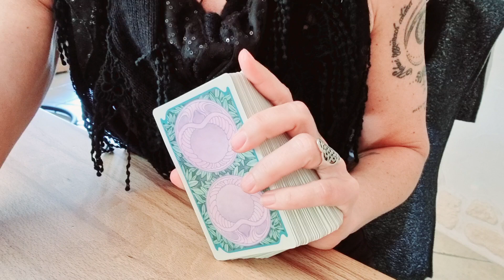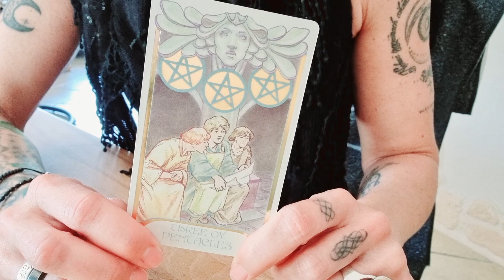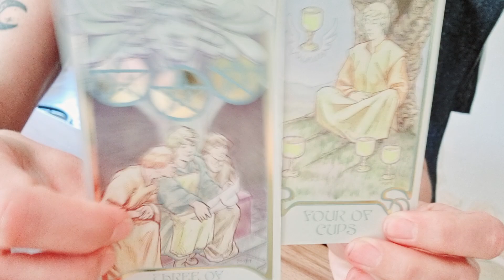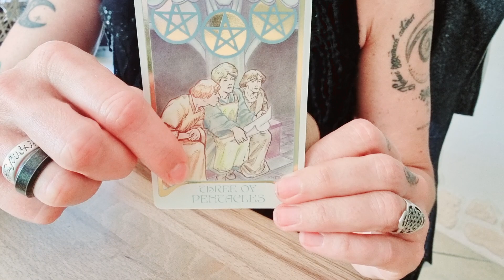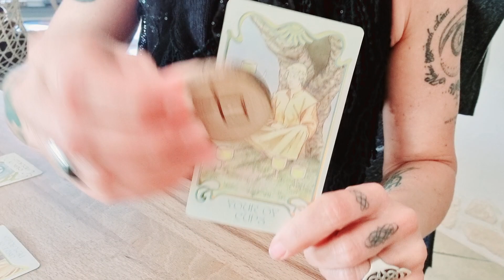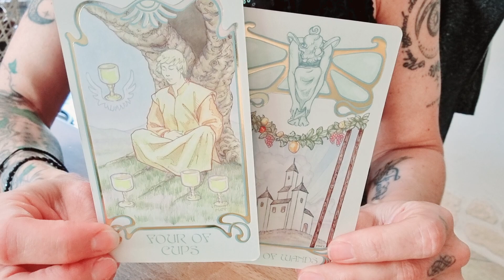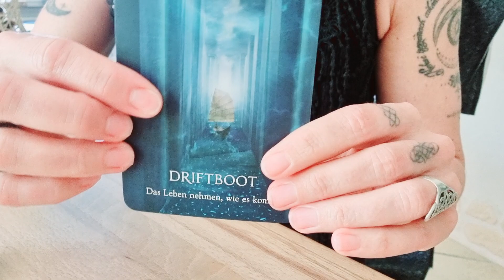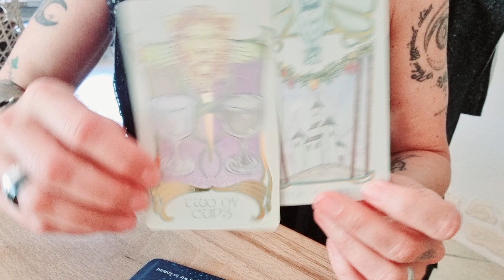Singleorakel - "Kommt ein Kelchlein geflogen ..." ☀️🏆☀️💓🎶🐦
SENSATIONELLE Energien für die Singles! Der alte Zopf kann AB, denn JETZT ist die Zeit für Offenheit und neue Begegnungen! Mehr dazu im Video! 💓🎶🐦

oder

BIC GENODEF1HUE
Christina Rancke

Mit freundlicher Genehmigung des Königsfurt-Urania Verlags, U.S. Games Systems, Inc., Patrick Scheller, Wrage-Verlag, Llewellyn Pulications, Lo Scarabeo & Arun Verlag, lege ich mit folgenden Decks: